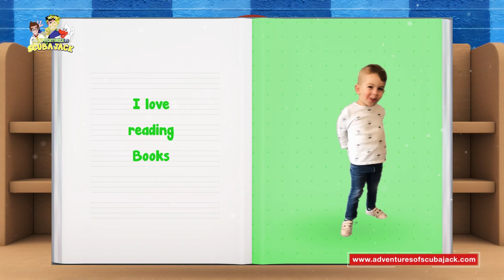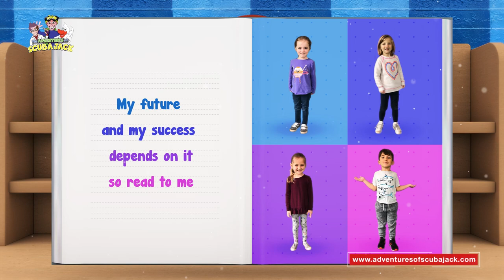Read to Kids Daily! Their Future Depends on It!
The Importance of Reading to children. Read early and read often. The early years are critical to developing a lifelong love of reading. It's never too early to begin reading to your child! In this video my  students discuss how Reading helps them succeed!